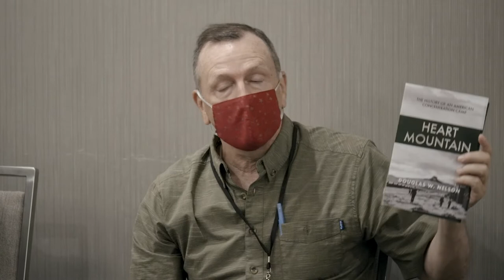Authors of Incarceration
Join some of the leading authors writing about the Japanese American experience today for an enlightening conversation about their works and its inspirations. This year’s panelists include Frank Abe (We Hereby Refuse), Shirley Ann Higuchi (Setsuko’s Secret), Susan Kamei (When Can We Go Back to America?), Douglas Nelson (Heart Mountain: The History of an American Concentration Camp), and Alden Hayashi (Two Nails, One Love).